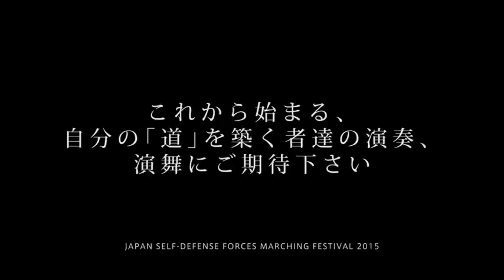平成27年度自衛隊音楽まつり 初めて、音楽まつりのステージに立つ事への意気込みと演奏の見所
自分の「道」を築く隊員達の演奏、演舞。
初めて、音楽まつりのステージに立つ事への意気込みと演奏の見所をお伝えします。